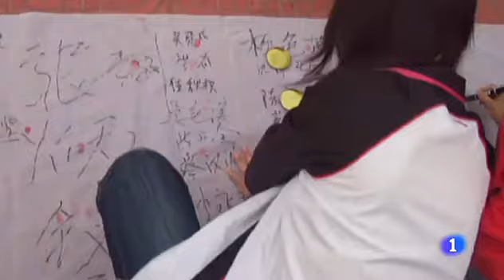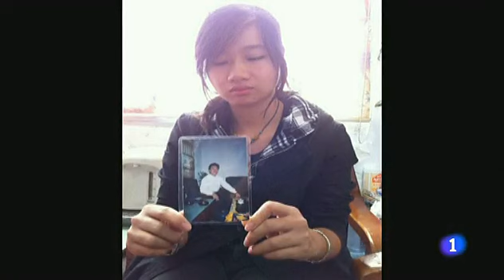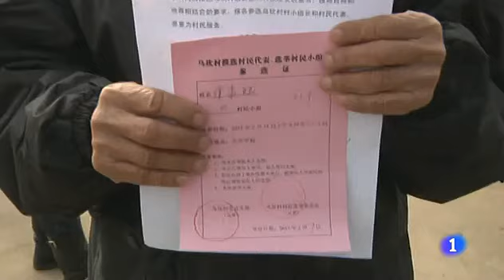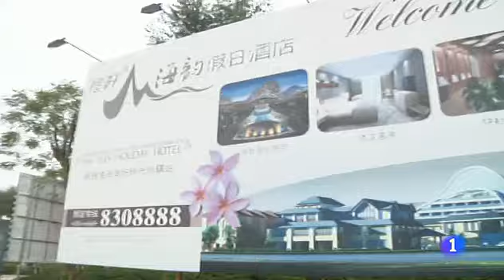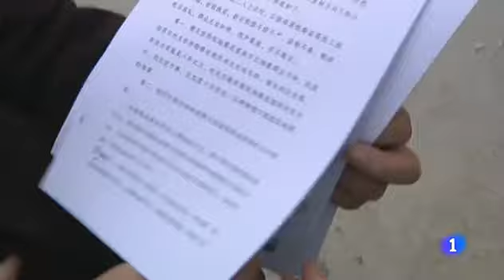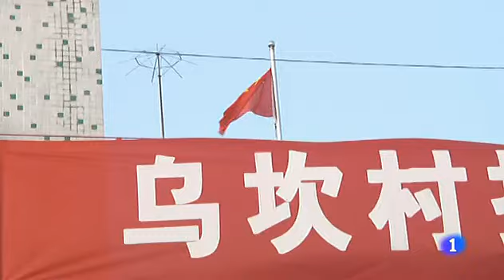TVE Informe Semanal Wukan la victoria de un pueblo rebelde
Nadie había oído hablar de Wukan, una localidad china de apenas 15.000 habitantes, hasta que hace unos meses sus vecinos decidieron plantarse ante las autoridades que, arbitrariamente, expropiaban sus tierras. Comenzaron las primeras revueltas y los episodios de dura represión, incluida la muerte en circunstancias no aclaradas, del que fuera uno de sus líderes Xue Jinbó. Los habitantes de Wukan han ganado este pulso a la burocracia y a sus dirigentes locales corruptos y han celebrado elecciones municipales libres. Son una isla dentro de la inmensa China pero también, al menos es lo que piensan algunos analistas, un ejemplo de lo que puede pasar en un país tan grande como su déficit democrático.